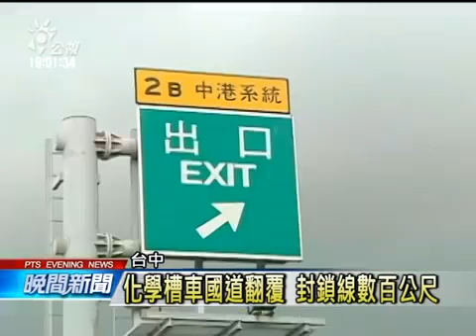化學槽車國道翻覆 封鎖線數百公尺 20140818 公視晚間